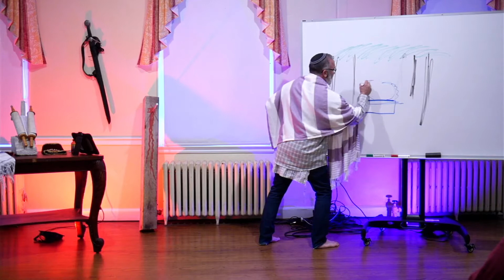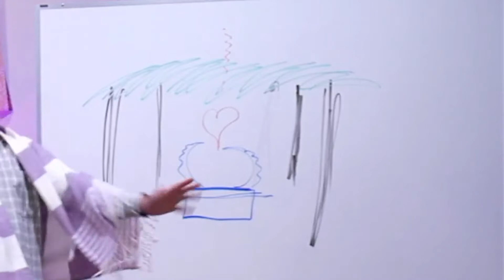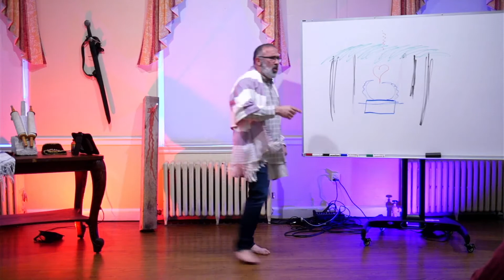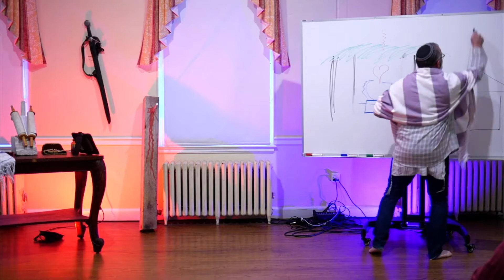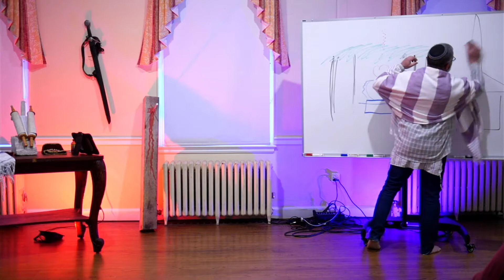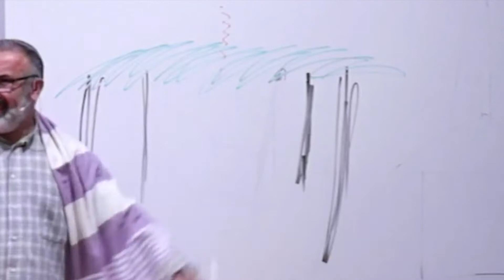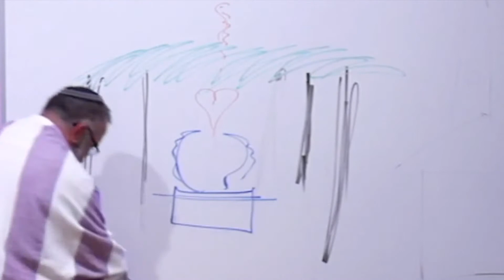Raise up David's Tent 2 of 8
More revelation of Davi's tent in Acts 15

Or send your love offering to:
Mishkahn Nachamu
Litchfield CT, 06759